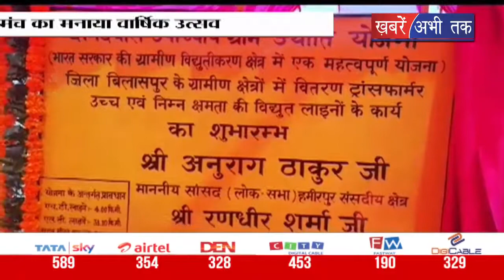कामधेनु हितकारी मंच के वार्षिक उत्सव में सांसद अनुराग ठाकुर ने की शिरकत || Khabrain Abhi Tak Live